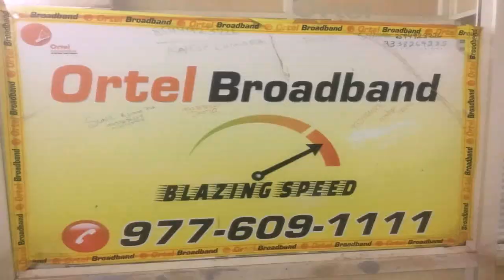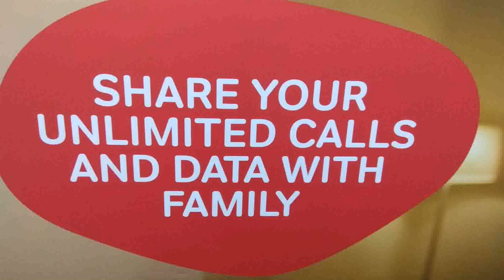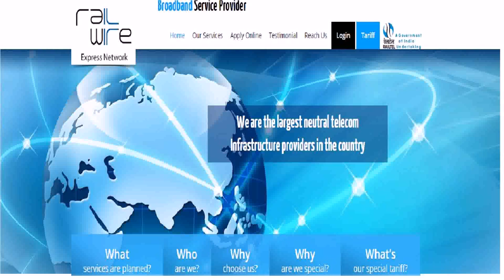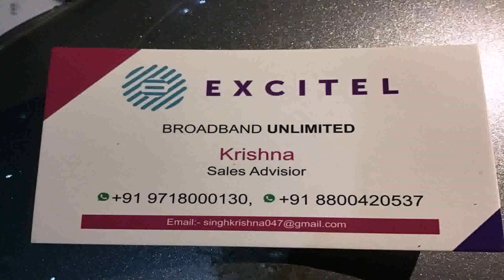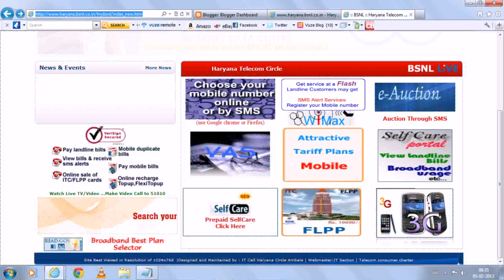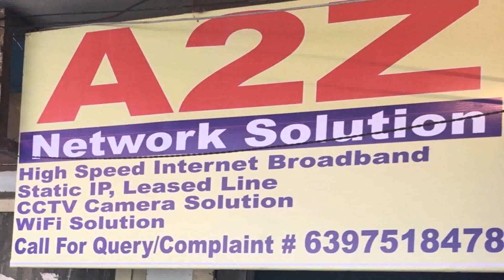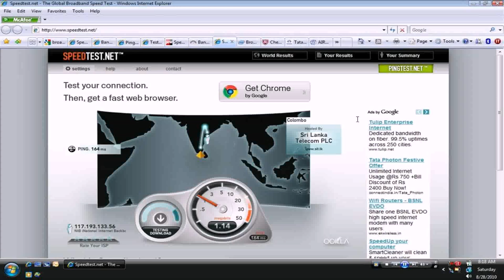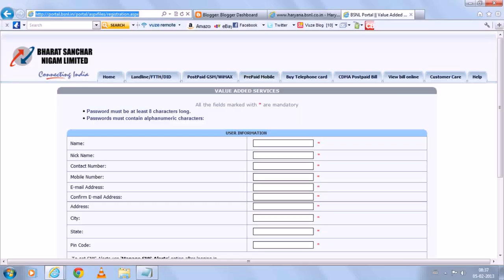Mtnl Delhi Prepaid Unlimited Broadband Plans